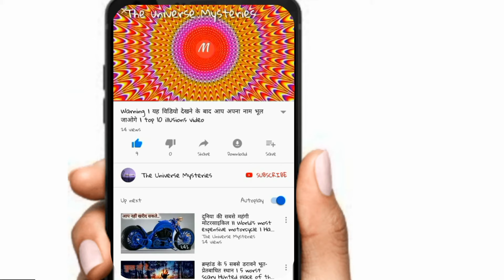दुनिया का सबसे रहस्यमयी इंसान | World's most mysterious person | Edward Mordrake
So.. Today we are going to telling about World's most mysterious person